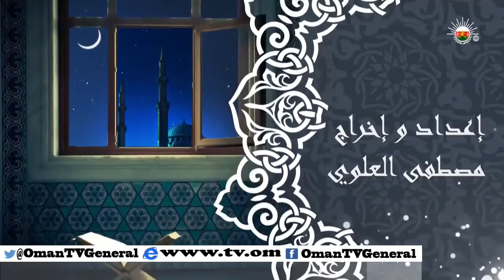بيوت الرحمن "جامع السلطان قابوس بولاية البريمي" السبت ١٤ رمضان ١٤٣٥ هـ